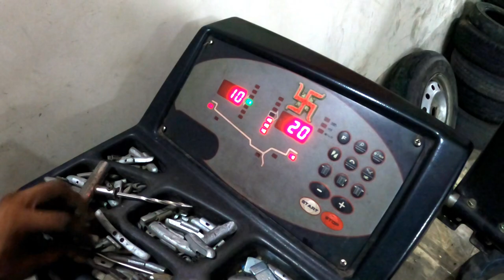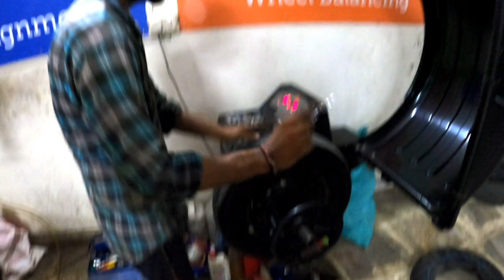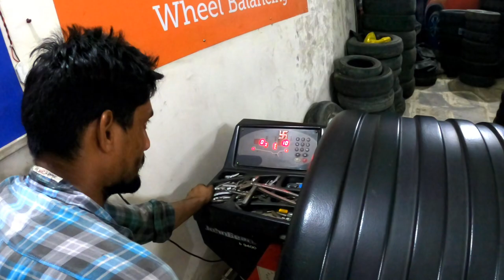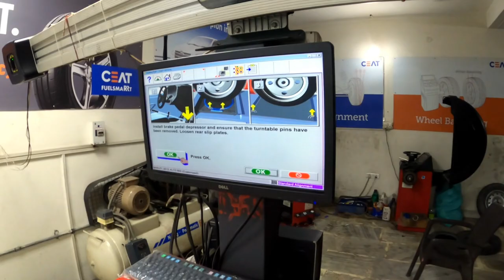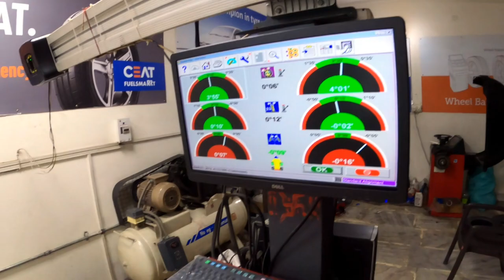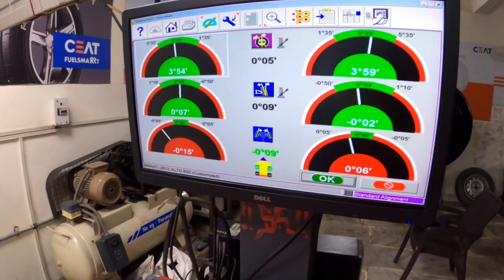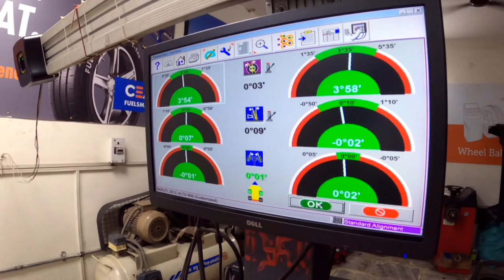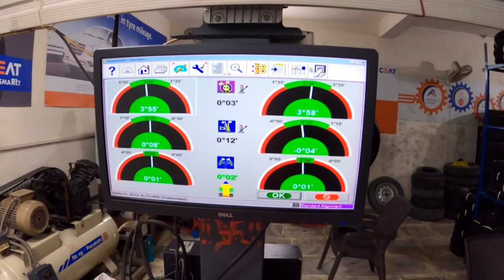Alto CNG Wheel Balancing & Alignment/Detailed Video/Tire Rotation Benefits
Hello friends , in this video i will show you the importance of wheel alignment , wheel balancing, and tire rotation.
My alto cng 2021 model completed 5000km , and after every 5000km we have to done also wheel alignment , wheel balancing, and tire rotation.
So in this video I would like to show you the detailed video and importance, process of these three process.
Hope you like this video and feel informative.